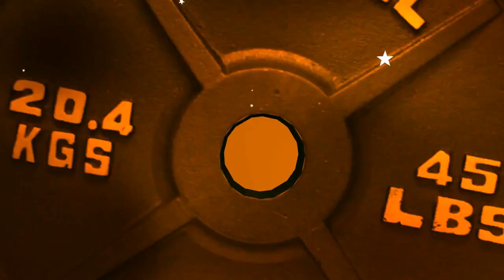Lauantai maastaveto 1 ryhmä. WPC voimanosto SM-kilpailut 18-19.5-2019 Lahti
WPC voimanosto SM-kilpailut 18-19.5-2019 Lahden messukeskus.Lauantai maastaveto 1 ryhmä.
Pahoittelut osittaisista äänten puuttumisista youtuben tekijänoikeus käytäntöjen takia.

Petra Blomvall                     207,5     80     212,5
Taina Virtanen                        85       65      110
Mari Jäntti                             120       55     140
Minna Ilmolahti                    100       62,5   130
Amra Halilovic                       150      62,5   155
Anna Khudayarov                 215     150,5   230
Lauriina Malinen                   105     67,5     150
Kristiina Lehtotie                   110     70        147,5
Petra Hiisiö                             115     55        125 / 135
Päivi Kaarto                            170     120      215
Juulia Peura                            87,5    67,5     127,5
Marinee Nahkala                  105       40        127,5
Johanna Rasmussen           142,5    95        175
Sanna Purhonen                   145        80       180
Elisa Laurila                           132,5     77,5    167,5
Angelica Khanjyan                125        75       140
Amina Boulahna                   152,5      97,5    210
Krista Pellikka                        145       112,5   180
Rane Ovaska                          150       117,5    216
Kari Heimonen                       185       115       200
Pekka Anttila                          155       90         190
Jean Routalammi                  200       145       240
Raimo Hiisiö                           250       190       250
Ari Salmi                                 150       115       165
Aki Tiainen                             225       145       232,5
Jorma Mononen                   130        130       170
Timo Termonen                    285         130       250
Joona Leppäjärvi                  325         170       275
Antti Pirttijärvi                      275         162,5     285
Sami Vaskelainen                227,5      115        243
Henri Vauto                          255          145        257,5
Erno Mäkilä                          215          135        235
Eetu Sieppi                           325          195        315
Samppa Nyman                  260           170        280
Jani Antikainen                   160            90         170
Tomi Luhtanen                   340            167,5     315
Mikko Malinen                   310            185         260
Johan Frisk                          262,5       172,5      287,5
Jerry Aittakari                     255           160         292,5
Jani Soininen                     -290
Jooel Vatanen                    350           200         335
Ville Suominen                  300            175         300
Teemu Mäkynen              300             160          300
Jan-Erik Maantila              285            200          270
Tero Soini                          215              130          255
Antti Pimiä                        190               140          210
Kimmo Rajala                   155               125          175
Billy Haavisto                    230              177,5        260
Markus Auvinen              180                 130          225
Benjamin Varvas             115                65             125
Otto Doering                   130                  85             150
Tuomas Uotila                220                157,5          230
Joni Laiho                        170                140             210
Marko Masalin               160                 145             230
Petteri Ahola                  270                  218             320
Janne Seppälä                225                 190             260
Vesa Taavitsainen         192,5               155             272,5
Tuomas Kiander            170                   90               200
Aleksi Hiissa                   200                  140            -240
Jyrki Varvas                    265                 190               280
Sauli Kallunki                 232,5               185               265
Sami Kankaanpää         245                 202,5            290
Lauri Härkä                    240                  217,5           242,5
Tero Pitkänen               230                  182,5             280
Sami Läpikivi                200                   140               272,5
Toni Liikanen               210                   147,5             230
Hannu Taskinen          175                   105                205